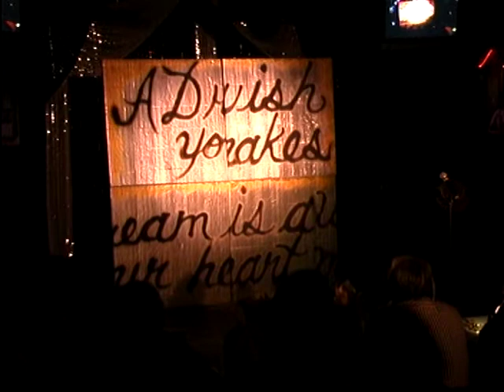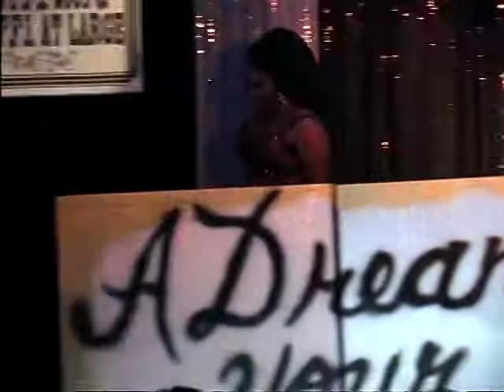Rita Andrews in Presentation for Miss Texas FFI